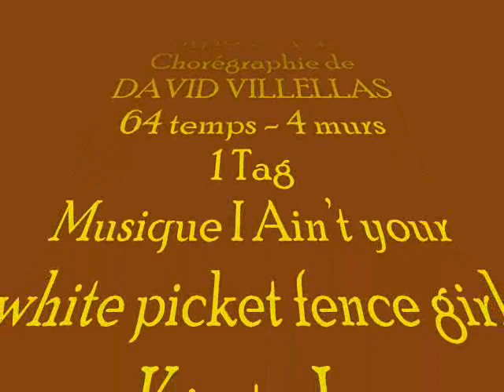4 THOUSAND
4 Thousand
Chorégraphie de David Villellas
64 temps -2 murs
1 Tag